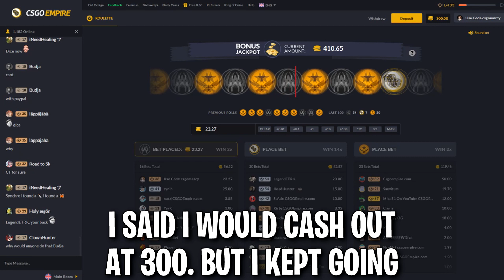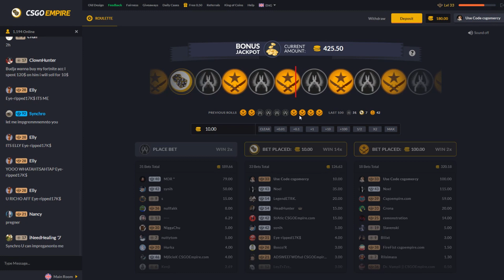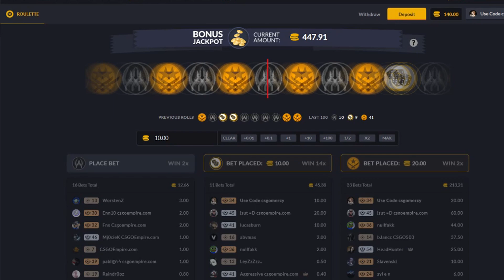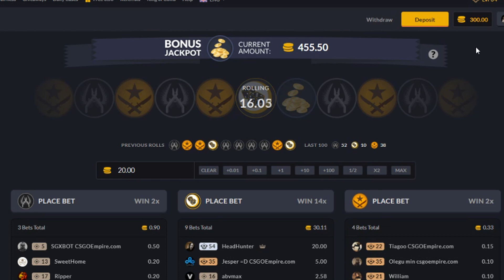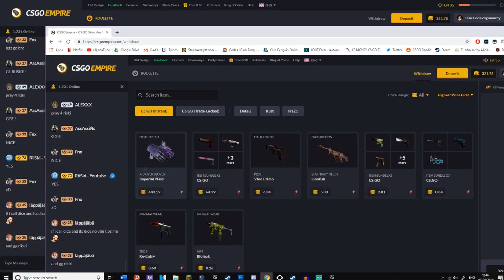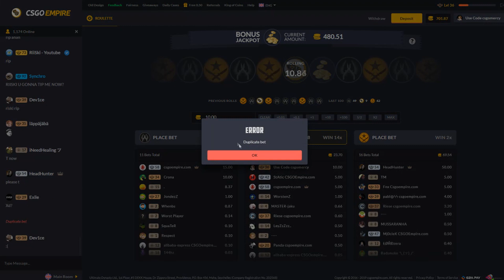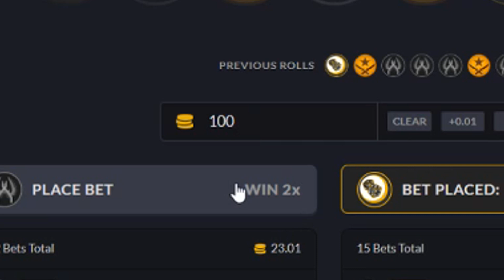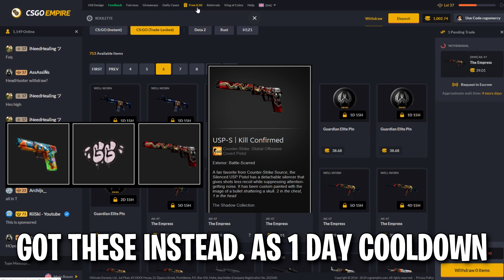$150 TO $1000 ! - CsgoEmpire (Part 2)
Use code "Mercy" for a FREE case! Make sure you are over the age of 18 to gamble.

Dont gamble if you are underage.
Dont gamble money you cant afford to lose!

~○♥○~ Music ~○♥○~

~○♥○~ Extra ~○♥○~